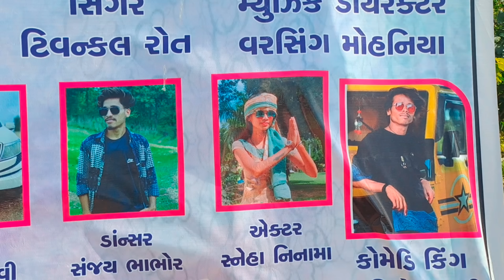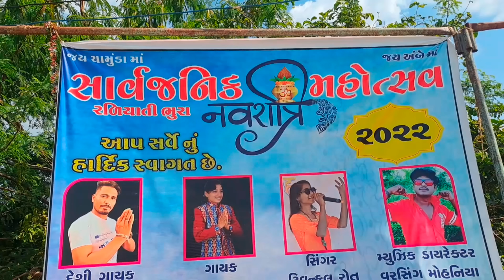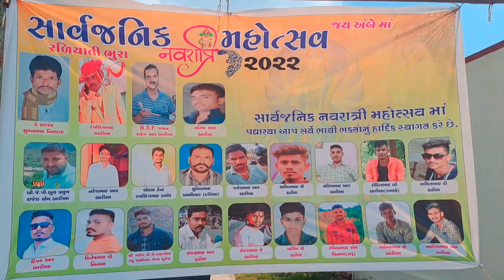લાઇવ પોગ્રામ ઝાલોદ તા:3/10/2022 Mithun mavi setan mavi Abhishek Mavi maju minama dipak r bariya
जय माताजी

DESI RAJA MG चैनल में आपका हार्दिक स्वागत है

(1)adivasi comedy

(2)desi comedy

(3)Gujarati comedy

(4)mithun mavi

(5)setan Mavi

(6)Dahod comedy

(7) real comedy

(9) MP comedy

(10) Dharma comedy

(11) deewan bhuriya comedy

(12) Abhishek mavi09 comedy

(13) gujju Love Guru comedy

(14) gujju comedy

(15) Bhavesh khat

(16) funny timli dance